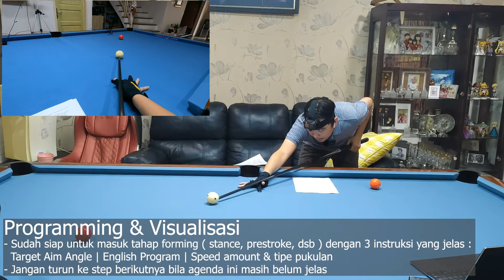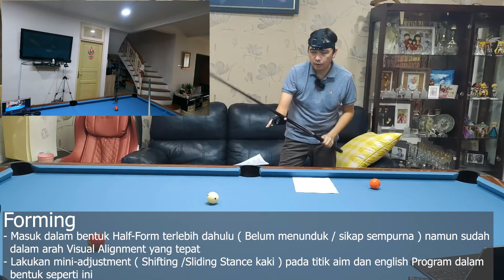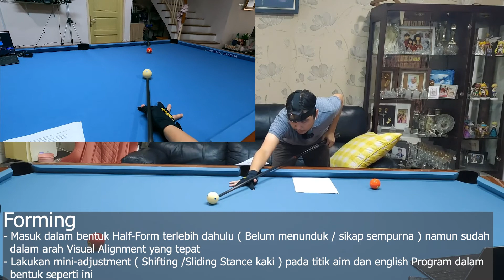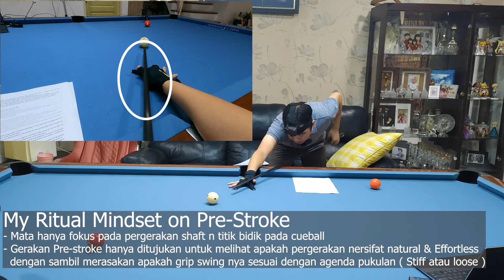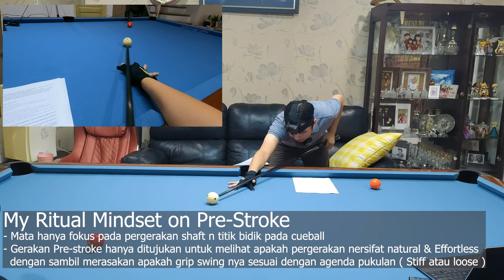Ritual pemain dalam pukulan - Breakdown lengkap ( Final Part 1 )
Hari ini saya akan sharing Susunan Ritual lengkap saya sebagai pemain dalam melakukan eksekusi pukulan. Ritual adalah sebuah elemen dalam Fondasi Mindset pemain yang harus dimiliki supaya bisa bermain bagus secara konsisten dalam kondisi apapun (termasuk dalam tekanan / pressure pertandingan )

Chapters :
00:00 Doggy Style
00:42 Intro
02:00 Pre-Stroke Movement
03:08 Ritme Ayunan Pre-Stroke
04:12 Final Swing - Fenomena Bawah Sadar
06:59 BrainHack Program Otak Sadar
08:07 Ritual - Intro
11:22 Programming & Visualisasi
17:07 Forming
19:30 Fokus Mata saat Pre-stroke

Salam & Maju Olahraga Billiard di Indonesia.. Let's Go!